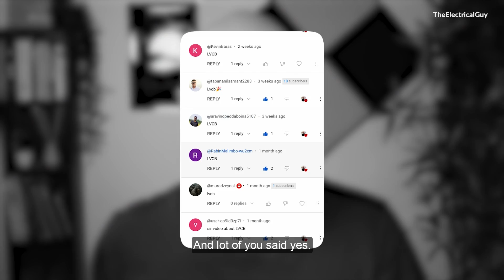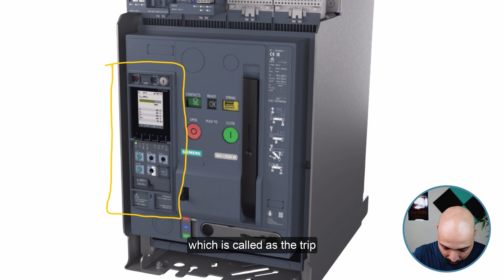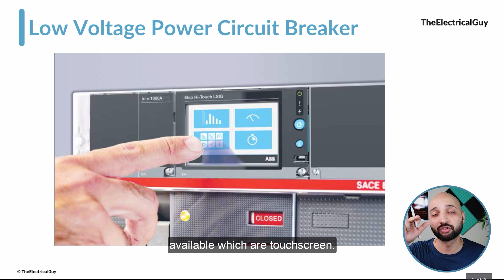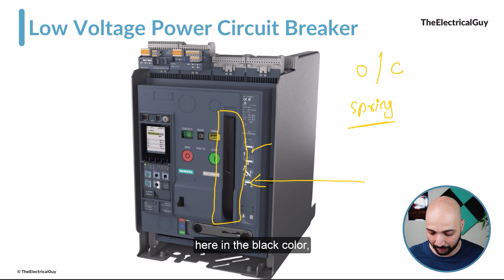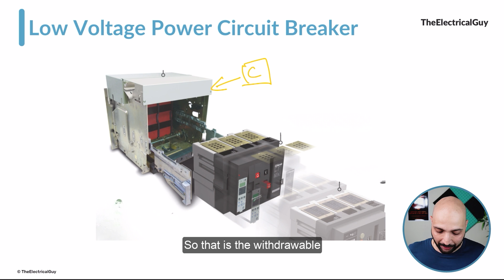Components of LV Power Circuit Breaker | TheElectricalGuy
This video explains the different components of low voltage air circuit breaker also called as power circuit breaker in low voltage switchgear.